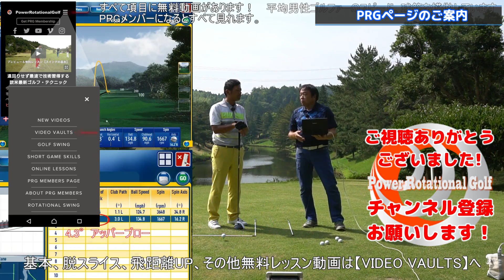攻める？刻む？左右OB狭いフェアウェイ「ラウンドレッスンVLOG」千葉セントラルGC Aコース Part4【ゴルフレッスン】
左右OBで狭いフェアウェイのPar4を違う方法で攻略しています。あなたなら攻めますか？刻みますか？欧米最新ゴルフスイング！
無料レッスン動画多数！に今すぐアクセス。行ってほしい企画や感想はコメントして下さい！

各アカウントでも最新情報を更新中！

【PowerRotationalGolfのレッスン】
欧米ツアープロのような高度に論理的かつ効率的なレッスンを受けてみませんか。USGA（米国）に登録してる男性400万人の平均ハンディキャップは14.3で17％が8以下です。日本の統計はありませんがどう感じますか？
もし日本アマチュアが米国アマチュアより劣っている感じるなら、原因は何でしょう？体力的なもの？環境的なもの？
テクノロジーは進化し、過去にわからなかった真実が欧米レッスン界を日々進化させている中で、プロの感覚を秘技継承のように教える独特のガラパゴス・レッスンにも一因があるのではないでしょうか。

私たちは感覚のような主観でコーチングするのではなく、科学的に裏付けされた客観的な視点からコーチングし、各自で感覚を磨くべきだと考えてます。日々最新テクノロジーとレッスンを勉強し、皆様に効率よく上達するレッスン環境をお届けしたいと思ってます。

【PowerRotationalGolfのコーチング哲学】

現代ゴルフはGearsをはじめとする最新の３Dモーション・キャプチャー技術や、TrackmanやFlightScopeなどの弾道・クラブ軌道測定器で、USPGA選手やヨーロピアンツアー選手のゴルフテクニックは細部にわたって解明されています。
彼らの見た目は様々ですが、体の動きやクラブの動きには共通点があり、ほとんどの選手が体のピボット運動をベースとしたゴルフスイングになっています。
最新のバイオメカニクス、ゴルフ運動力学、D-Planeなどのゴルフ弾道力学で分析された、高効率・高確率でピボットベースなスイングは欧米では『ローテーショナル・スイング』と呼ばれています。
『ローテーショナル・スイング』はスイングメソッドではなく、科学的な根拠をもとに事実だけを理論化したものです。
そこにはコーチ自身などの感覚や感じ方などは入り込む余地はなく、3Dモーションキャプチャー技術や2Dビデオ撮影などで得られた事実をベースに、各個人がそれぞれの感覚を持つことが大事だとわかっています。なぜなら、感覚は曖昧で各個人の感じ方が違うからです。
私たちは何かのゴルフスイング・メソッドに則ってコーチングはしていません。人それぞれ体格、筋力や柔軟性が違うので、皆さんがゴルフを日々上達できるコーチングが私たちのメソッドなのです。
パワーローテーショナルゴルフでは『ローテーショナル・スイング』をベースに、皆さんがそれぞれの感覚を磨けるレッスン、練習方法、ドリルなどをお伝えしています。

【撮影協力】
千葉セントラルゴルフクラブ

・オーバースイング直す！「フライングエルボーを矯正する」【ゴルフレッスン】
・ドローボールを打つ！ Episode2 「データで学ぶ！パスとフェースの関係」【ゴルフレッスン】

【他チャンネルおすすめ動画】
・欧米のゴルフレッスン編集無し。ＰＧＡプロは全員このスイング。英語は分からなくてもＯＫ